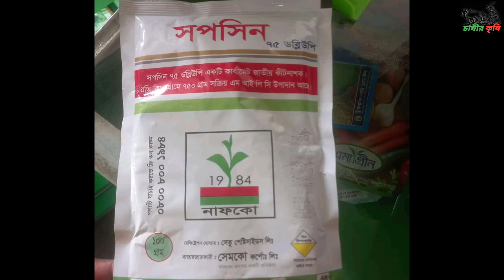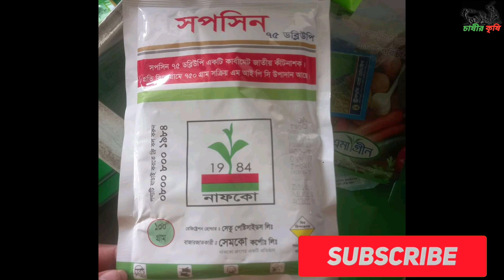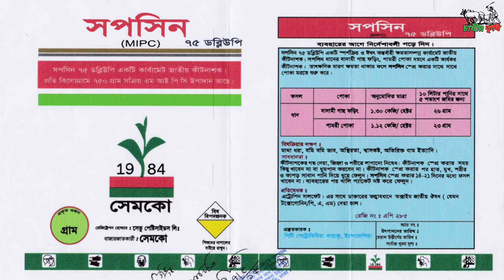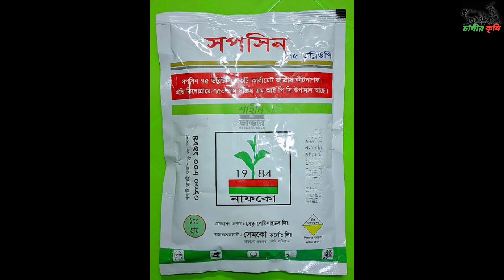সপসিন কীটনাশক|SOPCIN PESTICIDES|সপসিন ৭৫ ডব্লিউপি|Sopcin 75 WP